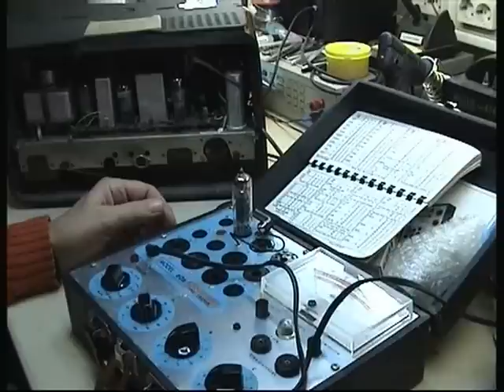IJL - Graetz Komtess 811 putkivastaanottimen korjaus - osa 1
Pienikokoinen Graetzin putkivastaanotin oli melkoisen hiljainen ja ryhdyin selvittämään vian syytä. Ja löytyihän koneesta viallista lyyttiä, palaneita vastuksia ja huonoja kontakteja. Tässä osassa aloittelen viallisten komponenttien vaihtoa.  Vastaanottimessa oli myös korjattavaa edellisin korjaajan jäljiltä kuten valitettavan usein näyttää olevan. Näitä oli mm. se, ettei verkkojohtoa oltu laitettu vedonpoistajaan.